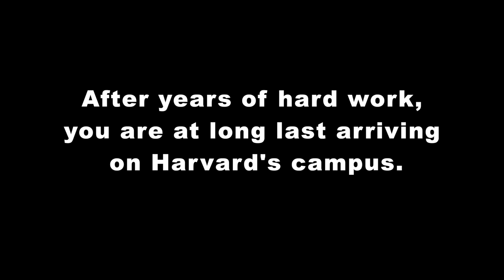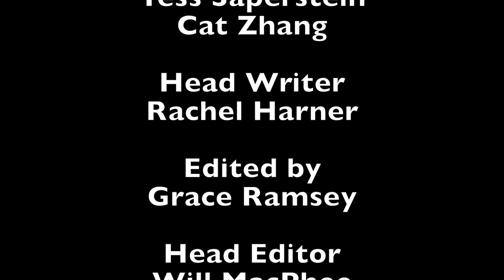A Message From Your Younger Siblings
Congratulations Harvard students! After years of hard work, it all paid off and you were accepted to to one of the most prestigious universities in the world. Here is a message from the people that love you the most: your younger siblings.

On Harvard Time: Comedy news since 1636!